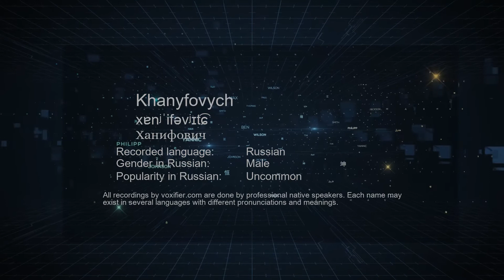How to Pronounce Khanyfovych (Ханифович) in Russian - Voxifier.com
This is the Russian pronunciation, gender, and phonetics recording of the name Khanyfovych (Ханифович). The same name may exist in other languages with different pronunciations. Check the meaning of name along with other possible pronunciations or similar names for free Voxifier uses the help of expert linguists to simplify pronunciations by replacing some special sounds with sounds more commonly available across all languages.